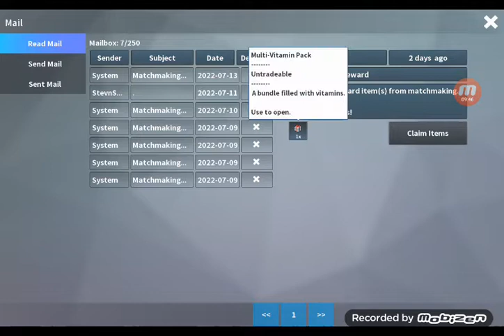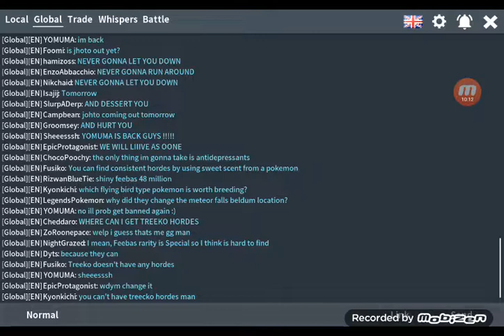pokeMMO pvp part 4